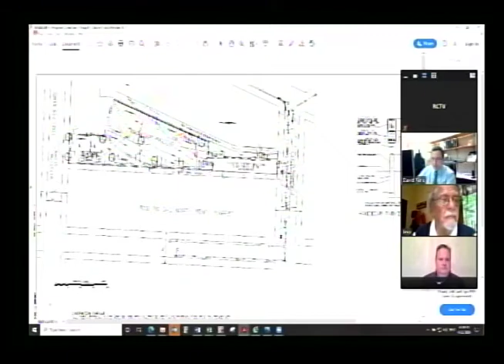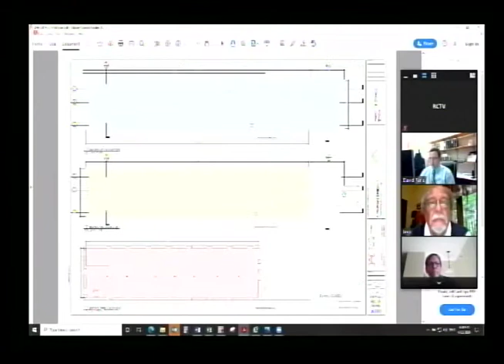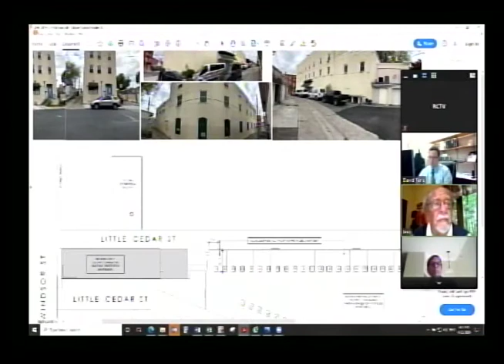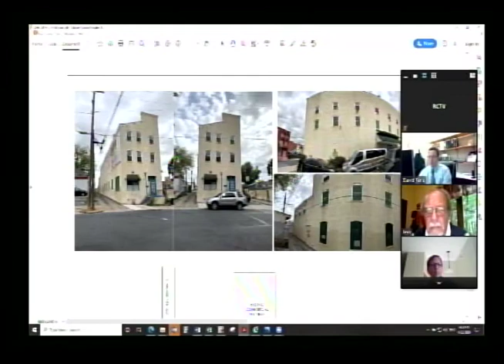City of Reading Planning Commission Meeting 9-22-20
The City of Reading Planning Commission holds their monthly meeting for September on Tuesday, September 22, 2020.